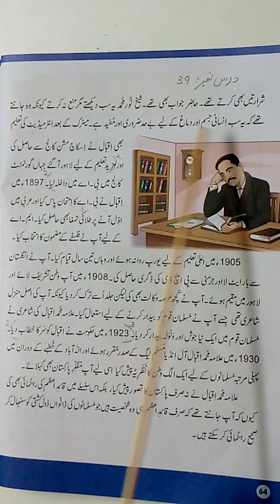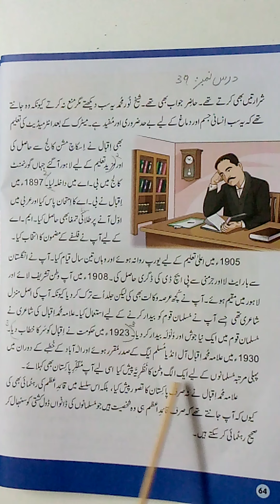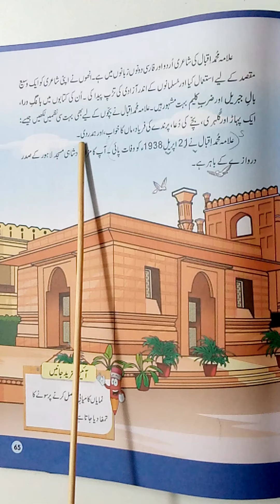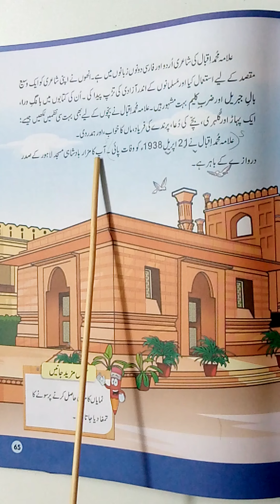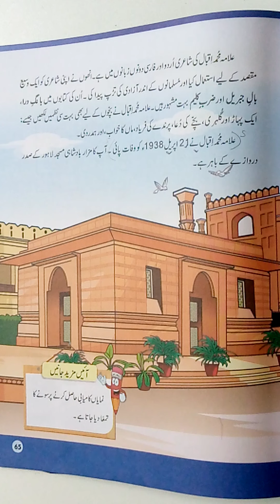Grade 3 Urdu Lec-39